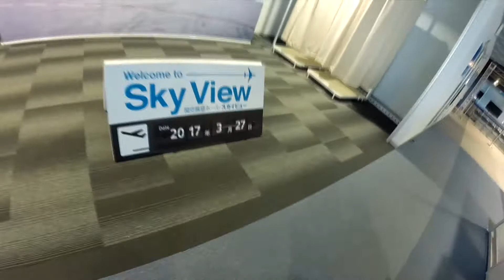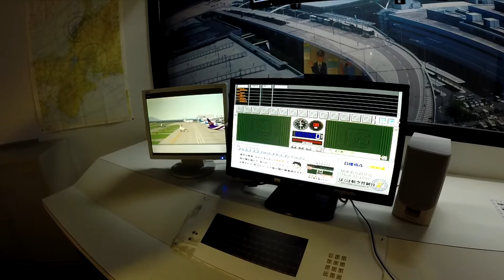Kix airpot ( SKY VIEW ) che DELUSIONE! 大 阪 関 西 空 港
Oggi vi mostro perchè il kix airport sky view è stata una enorme delusione ! ( video girato a marzo 2017 )

SOCIAL

WHERE TO PRINT MY PHOTOS/ STAMPA LE MIE FOTO

My PHOTOGRAPHY /VIDEO STUFF

• CANON 70 D
• 50 MM 1.4
• ZOOM LENS
• WIDE ANGLE
• MICROPHONE RODE
• PIXEL MAGO FLASH ( SPETTACOLARE )

TRIPOD/TREPPIEDI

• BEST TRIPOD FOR VIDEO
• SUPER PORTABLE TRIPOD

GO PRO STUFF

• ACCESSORI GO PRO
• GO PRO HERO +

ACCESSORIES

• GO PRO SD CARD
• SAND DISK SD CARD
• SUPER POWER BANK